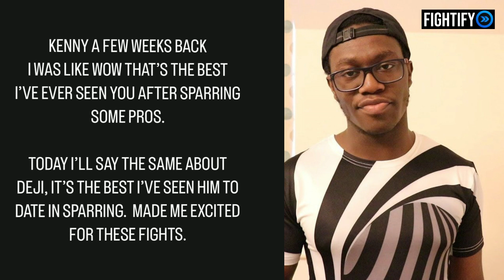Deji Taking KSI Training Advice & His Coach Speaks Out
Visit ➜ IGTV.CO.UK